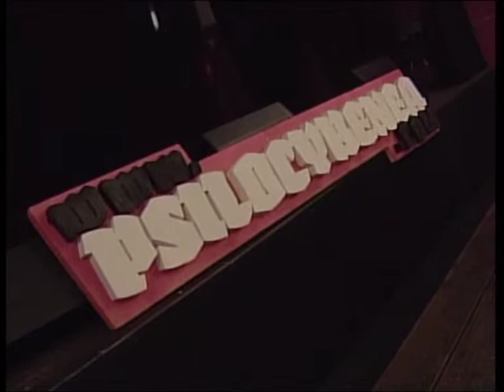Agenda de Hondarriba para las primeras semanas de febrero